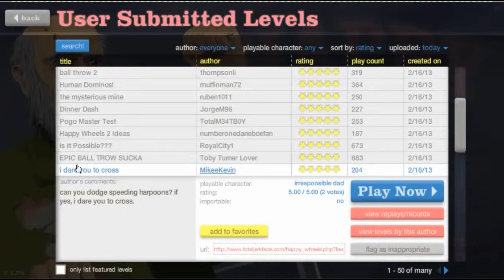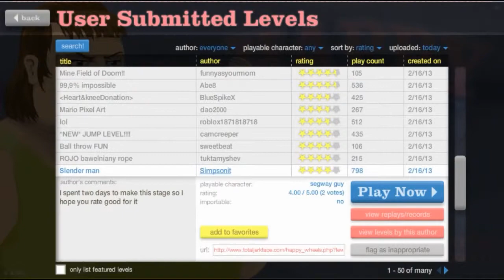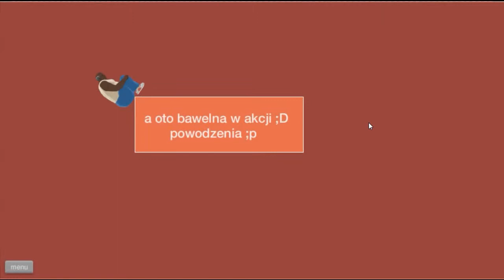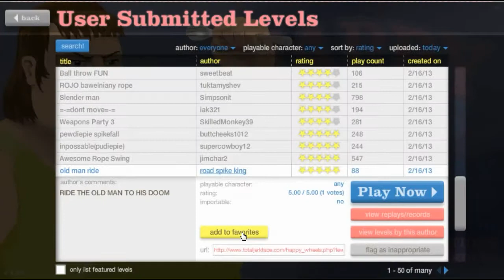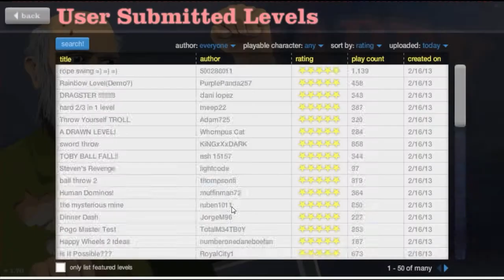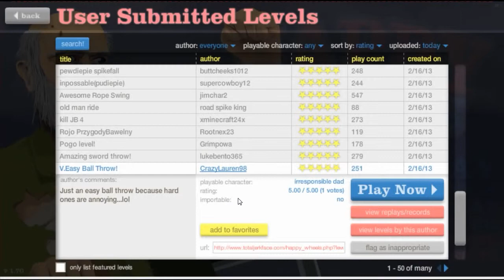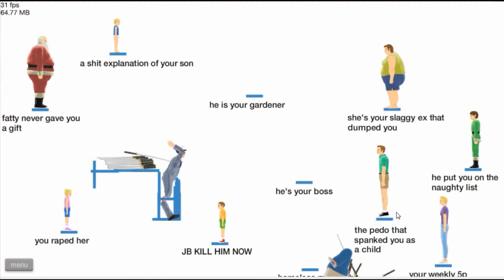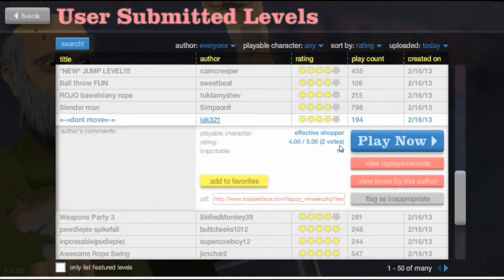Happy Wheels #2 - Kwiotek ołni